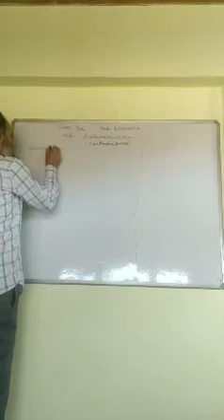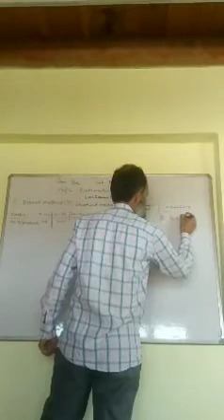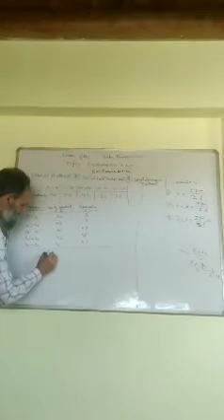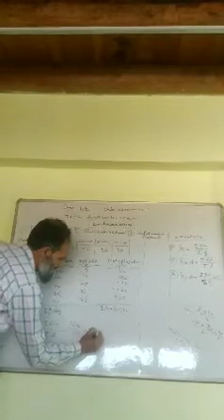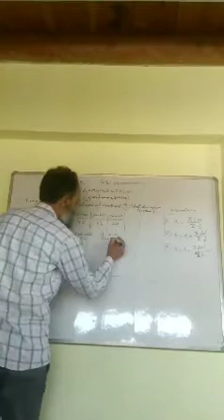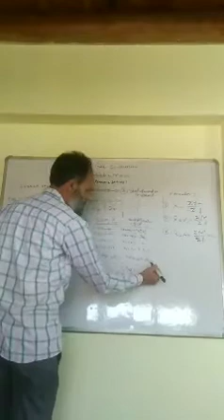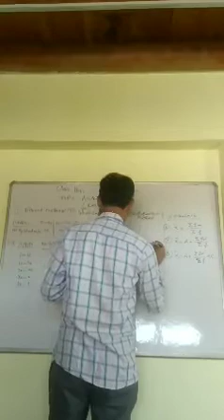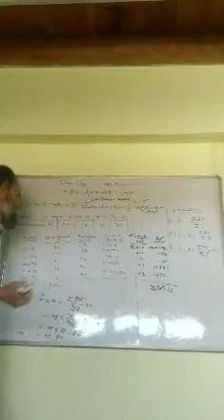Topic:"Arithmetic Mean"(Continuous series)Sub:Eco,class,11th, BHSS LALPORA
Lect.Bashir Ahmad lone